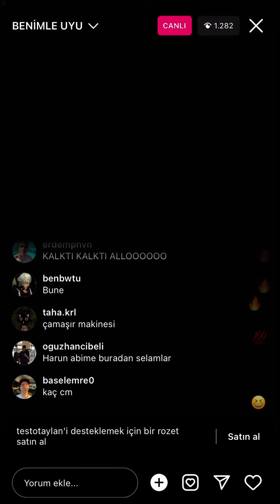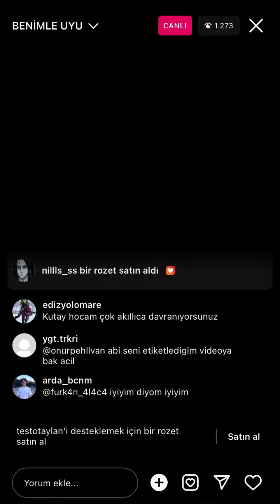TESTO TAYLAN CANLI YAYINDA O*URUYOR INSTAGRAM CANLI YAYIN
TESTO TAYLAN